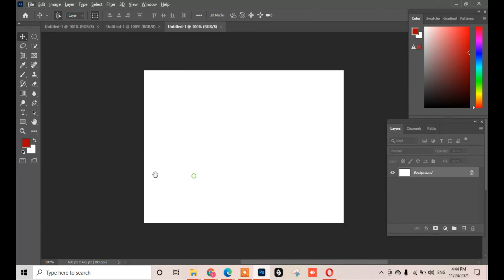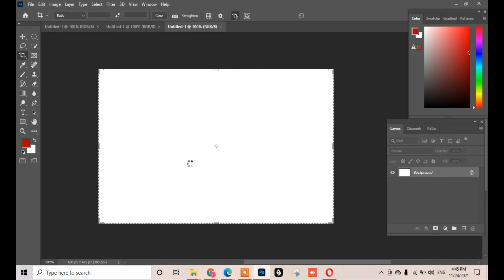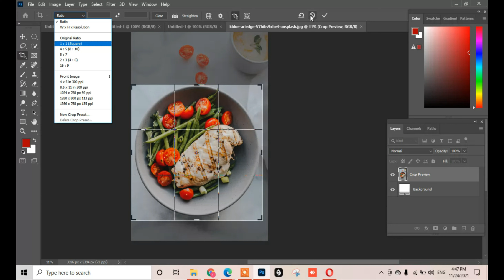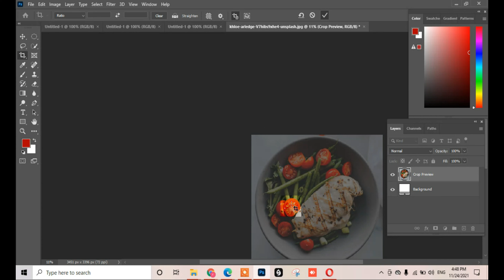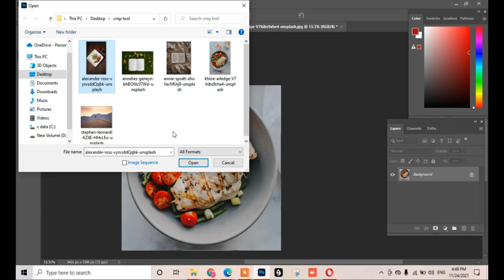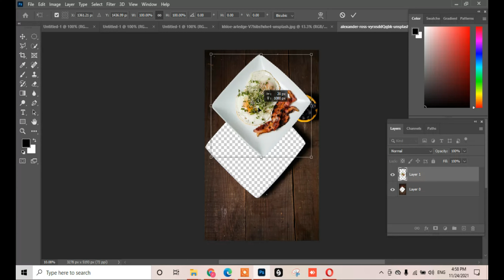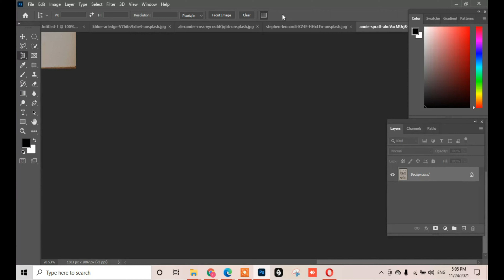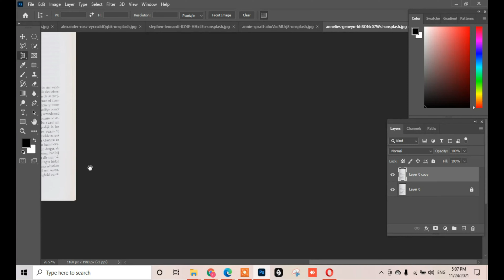Crop Tool Adobe Photoshop for Beginners Class 3 Urdu / Hindi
Hello, everyone. This is the 3 class in the Adobe Photoshop for Beginners series. This class will teach you the most about the Crop Tool and its functions. This is an extremely useful tool for not only cropping images, but also straightening them. Another option is the Perspective crop tool, which is very useful for documents. If you take a picture of any document with your camera, you can crop and straighten the perspective as well. This will be a brief but very useful class.

Free Graphic Design Course for Beginners 2021|Adobe Photoshop|AA Editz
How to download adobe photoshop free for lifetime 2021|AA Editz|
How To Download and Install Fonts In Photoshop free 2021|Photoshop Tutorial|AAEditz|
how to write urdu in photoshop 2021|AA Editz|
Free Tool To colorized black & white photo in one click |AA Editz|
Easy way to remove the object from a photo in photoshop|AA Editz|
start to finish high-end skin retouching in photoshop |AA Editz|
Photo Editing Skin Retouching in Photoshop with BEST Beard styles set
(No App) Ek Click ma Background Remove | How to remove background from photo | Remove bg